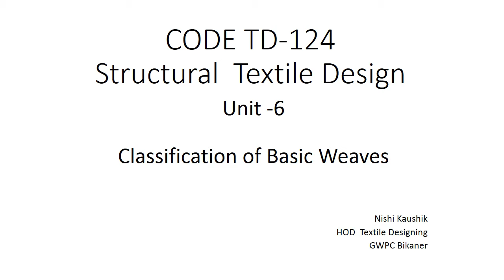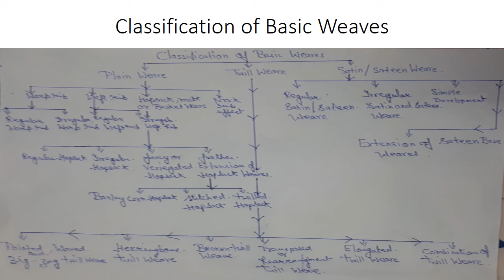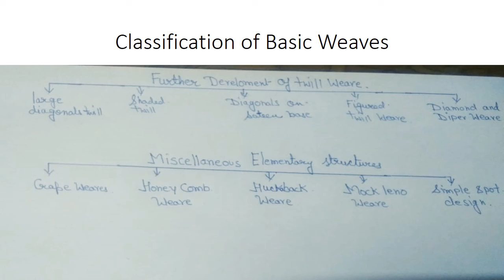STD -124 unit -6 Classification of Basic Weaves Smt.Nishi Kaushik HOD T.D. Bikaner